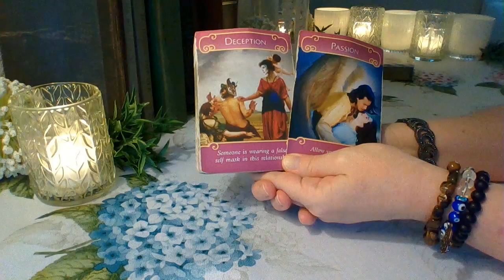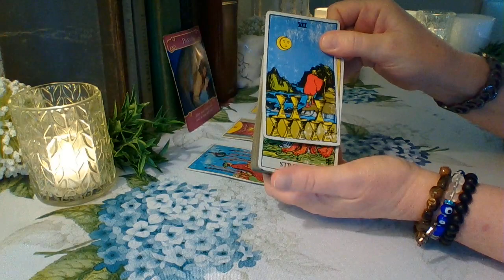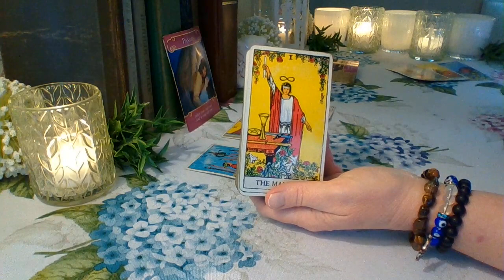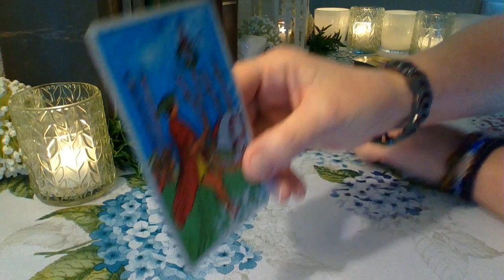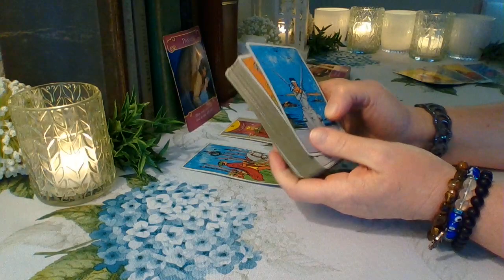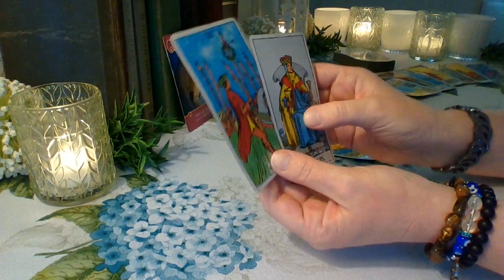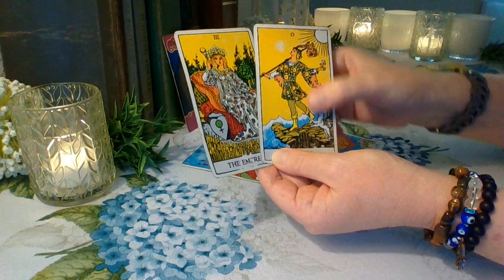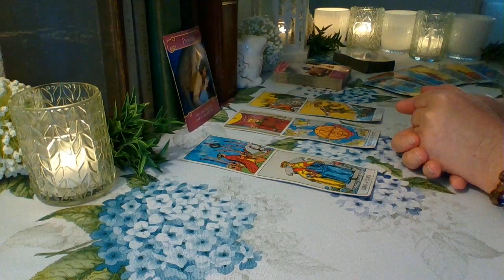Aries April 2020 ❤ They Want You All To Themselves Aries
Schedule for weekly YouTube readings:
Monday: Libra, Scorpio, Sagittarius
Tuesday: Capricorn, Aquarius, Pisces
Wednesday: Aries, Taurus, Gemini
Thursday: Cancer, Leo, Virgo